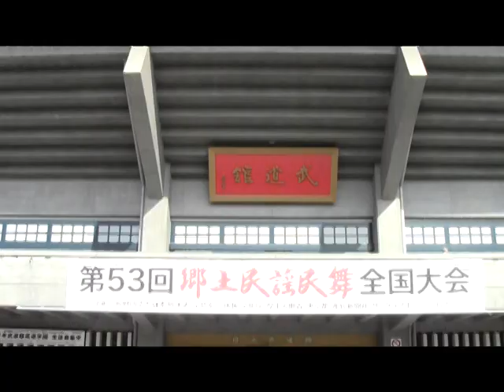コケる男の歌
構成作家　平島太郎作曲による、とある芸人たちの歌です。
作詞　竹永善隆